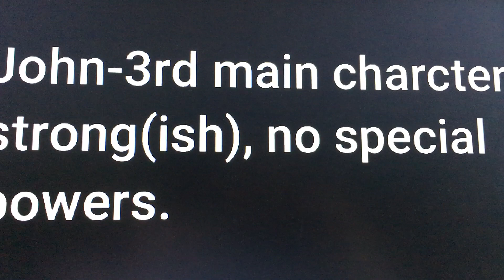Describing experiment reality check characters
Running out of ideas before the first trailer lol.